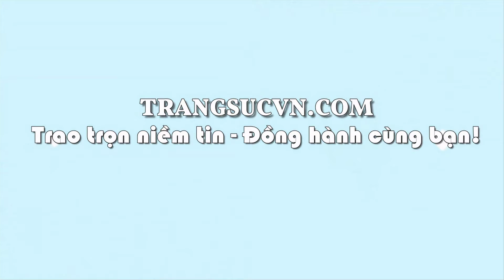Chuỗi tay mặt trăng bình an 12 ly, chuỗi tay đẹp, đá mặt trăng thiên nhiên, TSVN022023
Chuỗi tay mặt trăng bình an 12 ly, chuỗi tay đẹp, đá mặt trăng thiên nhiên, TSVN022023 Chuỗi tay mặt trăng bình an 12 ly thiên nhiên cao cấp, bền đẹp và sang trọng, Chuỗi tay mặt trăng bình an 12 ly trong phong thủy đá mặt trăng có tác dụng tăng lòng can đảm, thuận lợi trong tình duyên và may mắn trong cuộc sống. Là món quà tuyệt vời dành tặng người bạn yêu thương.
Loại sản phẩm: Moon Stone

Thương hiệu: Trang Sức Em Và Tôi

Phù hợp: Phù hợp với mọi lứa tuổi, hợp thời trang và trang phục

Loại đá: Đá mặt trăng

Màu sắc đá: Trắng

Kích thước hạt: 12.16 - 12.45 mm

Số lượng hạt: 17 Hạt

Tổng trọng lượng: 42.84 g

Độ tinh khiết: Bán trong